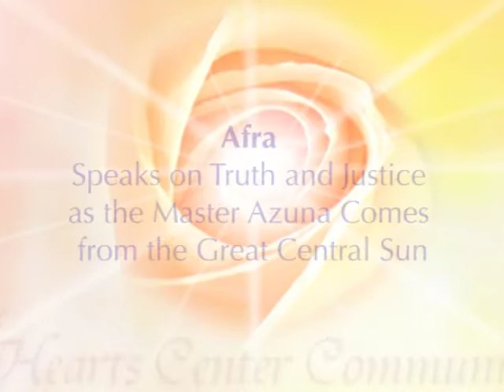Afra Speaks on Truth and Justice as the Master Azuna Comes From the Great Central Sun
Afra's Teaching on Truth and Justice was delivered through David Christopher Lewis, spiritual teacher and author, on August 5, 2018, during the weekly Afra group broadcast with prayers, songs and meditations.

.•*¨`*•✿.ℒℴ vℯ. ✿•*¨`*•.¸